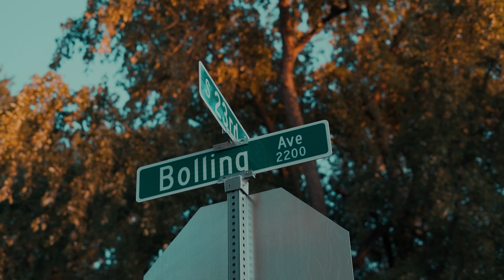Cutthoat Jay Tee - Jugg Catcher [Official Music Video]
Official world premiere for new single “Jugg Catcher “  By Cutthoat Jay Tee … shot by Black Swan Creative and WhoButMeD in association with Wolf in Sheep’s Clothing 🐺